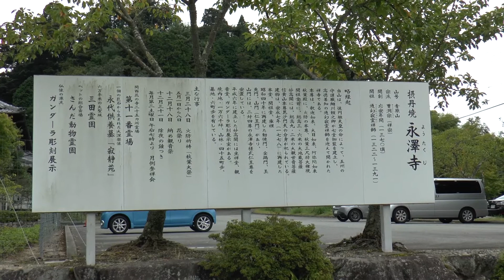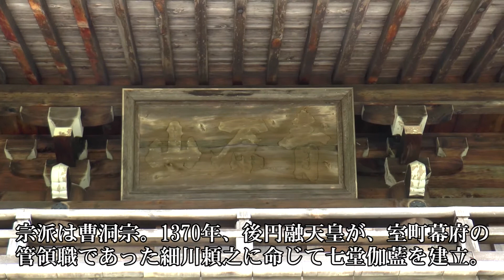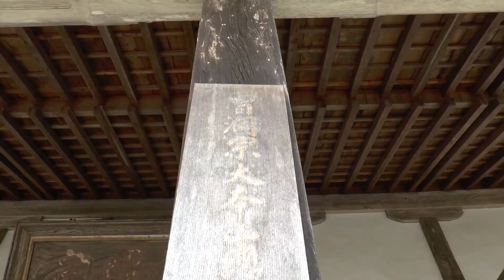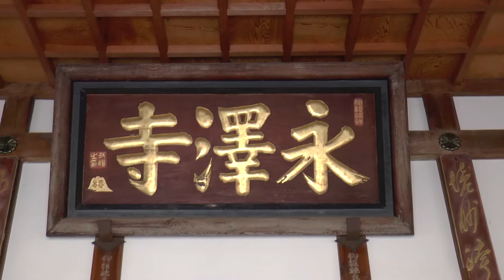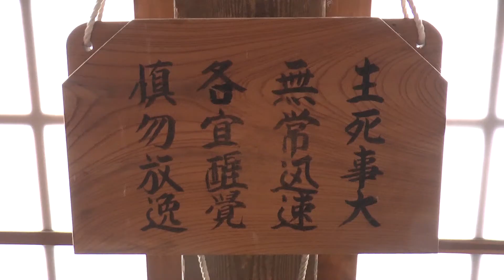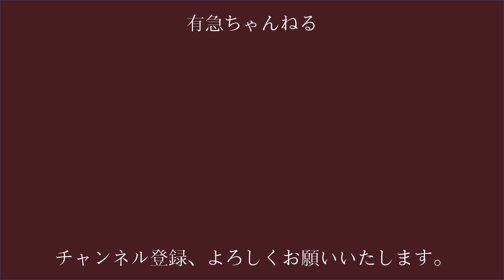【寺社参詣】＃8 永澤寺(兵庫県三田市/曹洞宗) ～花の郷 摂丹境の禅寺～（ガンダーラ彫刻展示収録） Yotakuji Temple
神社仏閣巡り「寺社参詣シリーズ」第８回は、兵庫県三田市の曹洞宗寺院　大本山總持寺直末（じきまつ）　青原山永澤寺（ようたくじ）です。
ここは、曹洞宗大本山總持寺の５世通幻禅師によって開創された、曹洞宗では由緒ある寺院です。
總持寺直末三十六門の一つに数えられ、初期の總持寺直末であった５箇寺にも含まれています。

※直末（直末寺）とは、総本山や大本山直属の末寺のことです。末寺とは本山の支配下にある寺院のことです。

摂津国と丹波国の国境に位置する標高約550mの高地にあり、創建当時は、永澤寺から宿泊なしで１日で京や大坂へ行くことが出来る、大変便利な地でした。

かつてここの修行僧（雲水）は、「蕎麦」を主食としていたことから、現在でも「永澤寺蕎麦（雲水そば）」として、門前で振る舞われています。

永澤寺境内にある観音堂（妙高閣）には、高さ約９ｍの大観世音菩薩像やガンダーラ彫刻が展示されており、本動画ではその展示物全てを収録しています。

それほど有名な寺院ではないかも知れませんが、四季折々の花に囲まれていながら、禅寺として凜とした空気が流れる、青原山永澤寺の動画をご覧下さい。

撮影機材：Panasonic HC-X920M

【リンク】
永澤寺公式ＷＥＢサイト

曹洞宗公式YouTubeチャンネル
「曹洞宗SotoZen」